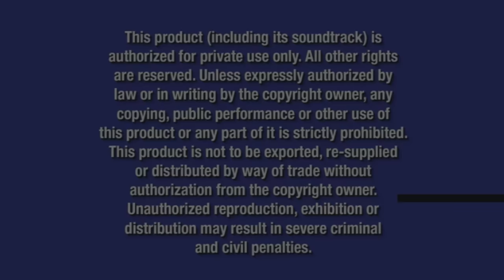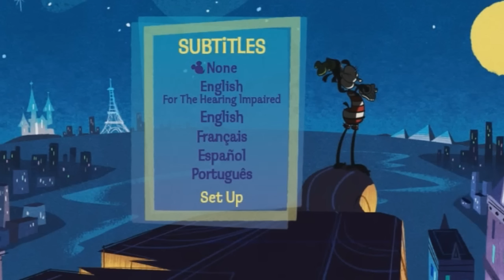Mickey Mouse Season 1 (2013-14) DvD Menu Walkthrough